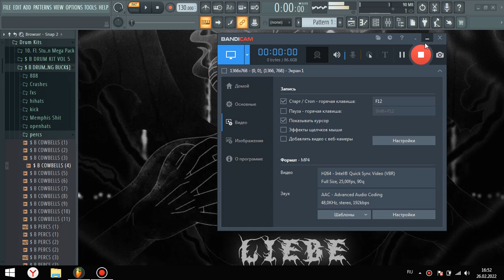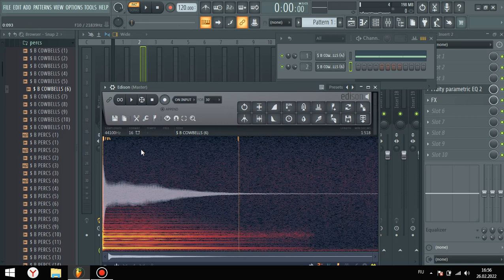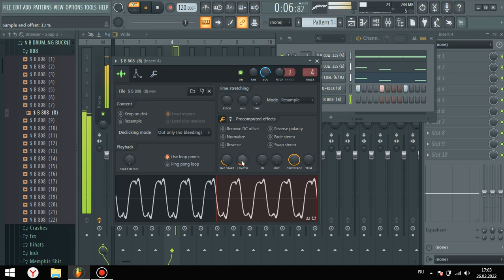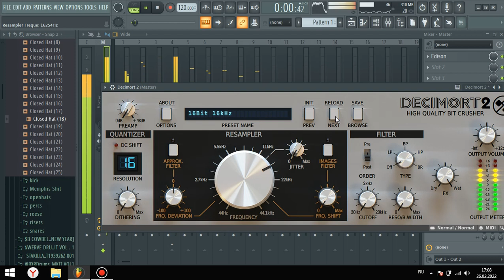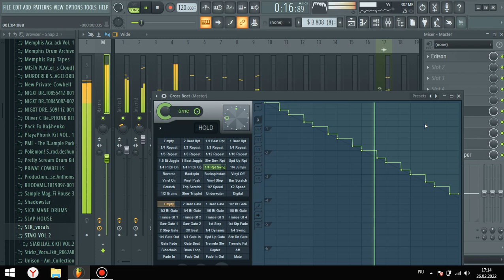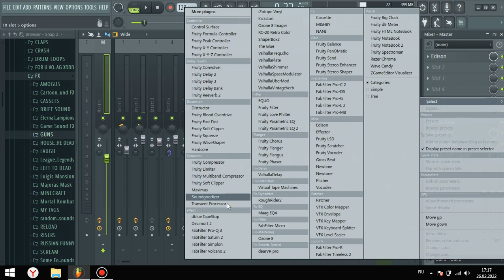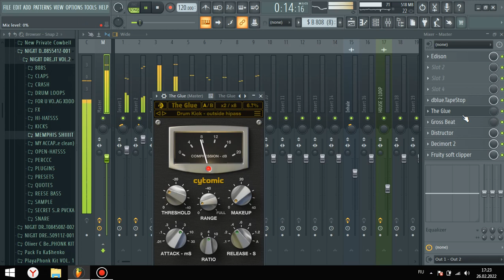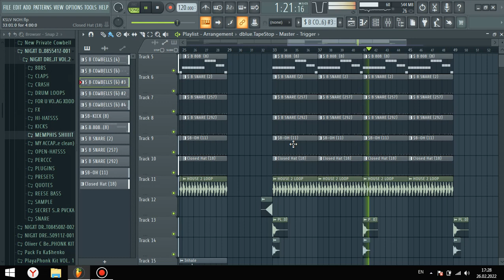HOW TO PHONK LIKE KSLV NOH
Follow $ B

Follow KSLV

how to make a phonk beat fl studio mobile,
i learned how to make phonk in 24 hours,
how to make a phonk beat on fl studio 20,
how to make phonk 808